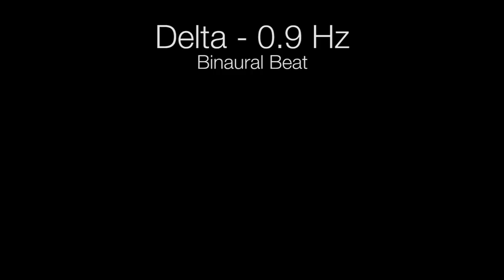'Euphoria' Delta Binaural Beat - 0.9Hz (1h Pure)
Want to listen to this Binaural Beat offline and without interruption of ads? Get the full audio in high quality

A Binaural Beat is composed of two different frequencies, one being played to the left, the other to the right ear. Our brain picks up on the frequency difference and is entrained to that frequency, which subjectively produces the consciousness states associated with this brainwave frequency.

For full effect use headphones. You can also combine these Binaural Beats with other Music, Podcasts, Videos by letting it play in the background.

The Hz in the title always refers to the difference between the two frequencies and never to the frequency of the audio itself. A Binaural Beat of 20Hz means there are two tones playing, creating a difference of 20Hz (For example 100Hz on the left ear and 120Hz on the right ear).

1 Hour pure Binaural Beat. No Background Sounds.

Delta Binaural Beats entrain Delta Brainwaves in your Brain.Best for Sleep, Deep Rest, Deep Meditation, Recharging, etc.